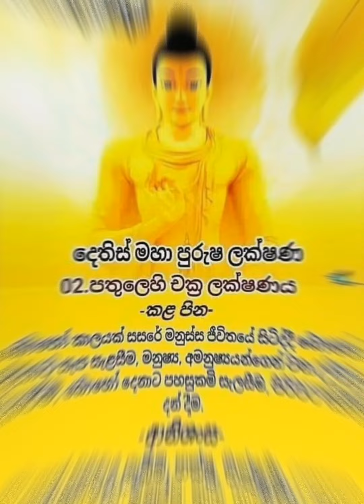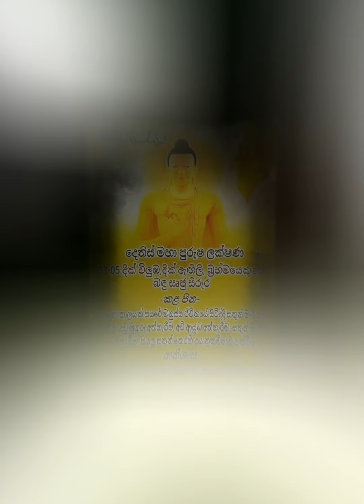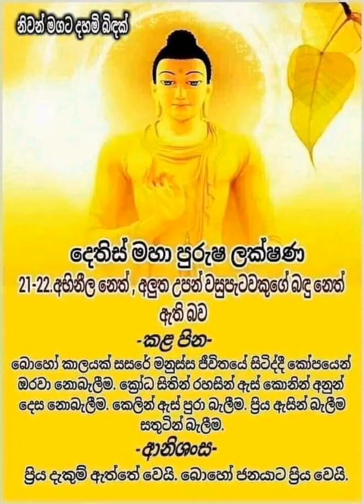බුදුන් වහන්සේගේ දෙතිස් මහා පුරුෂ ලකුණු ..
buddhist/NP Production/what do buddhists believe/buddhist sermon english/buddhism/Buddhist /sri lanka/sinhala/bana